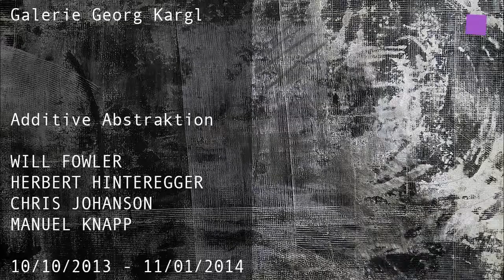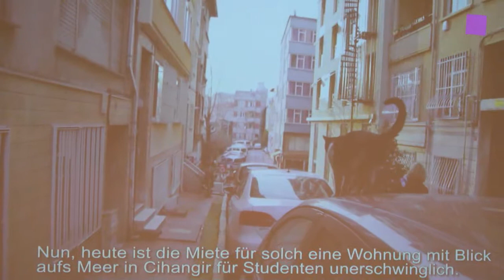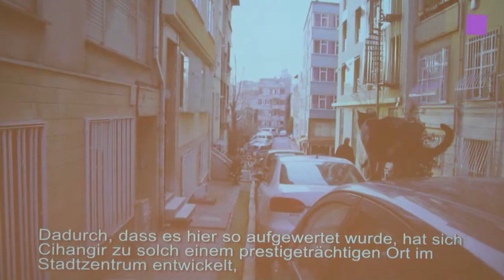theartVIEw - VAW Gallery walk in November at Schleifmühlgasse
Gallery Gabriele Senn presents the german concept artist MICHAEL RIEDEL.Georg Kargl hosts with „Additive Abstraction" the artists WILL FOWLER, HERBERT HINTEREGGER, CHRIS JOHANSON und MANUEL KNAPP. At Andreas Huber's gallery Franklin Melendez curates „Surface Tension" with Maiken Bent, Dora Budor, Nico Colón, Patrick Jackson, Aude Pariset & Juliette Bonneviot, Travess Smalley, Artie Vierkant. At Christine König you can see OVIDIU ANTON's „Sauve qui peut" curated byThomas Miessgang. In the Third Room MIRCEA STANESCU presents Apartament. DAVID BEN WHITE turned Kerstin Engholm gallery into a „Living Room". At Michaela Stock's gallery HANS KOTTER shows light installations. Next door KATE TERRY & LUKAS TROBERG has installed „BETWEEN SYSTEMS" and downstairs MICHAEL NITSCHE presents „ABRACADAMORBIDA".